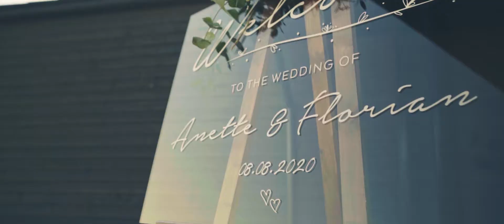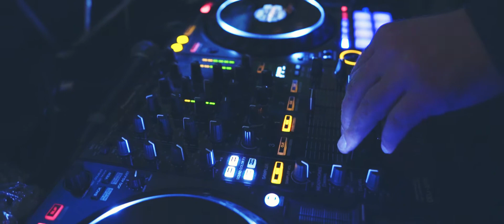Anette & Florian - Lühike pulmavideo (2020)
Soundtrack:
Shawn Mendes - Fallin' All In You